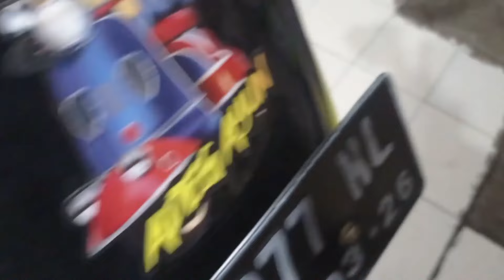scotlet oracal banyak yg gelembung dan mengkerut korban sticker profesional